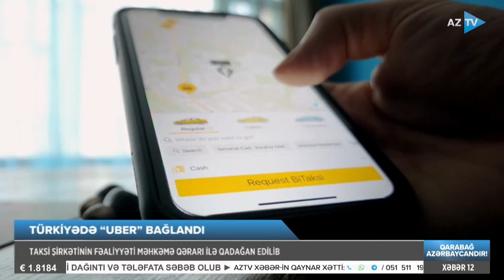Taksi şirkətinin fəaliyyəti ilə bağlı qərar: 10 il davam edən prosesdən sonra "Uber" Türkiyədə...